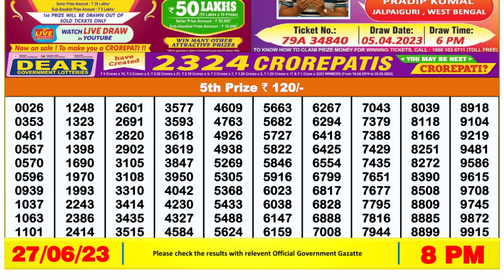🔴 Lottery Sambad Live 08:00pm 27/06/2023 Evening Nagaland State Dear Lottery Result Pdf Download